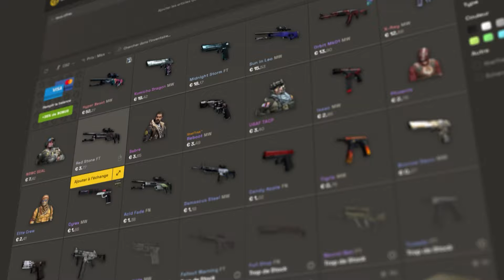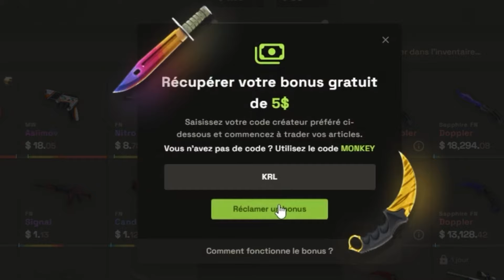NBK : L'INTERVIEW DU HATER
Trade et achète des skins CS2 sur SkinsMonkey - $5.00 offerts avec le code KRL!

Utilise le code "KRL" pour 0.70$ OFFERT et 10% de BONUS deposit

+18 ONLY

🔥 TOUTE L'ACTUALITÉ DU STREAM AVEC L'EXTENSION WEB! ⚡️
Ne manque plus aucun LIVE, Match, Clip ou Vidéo!